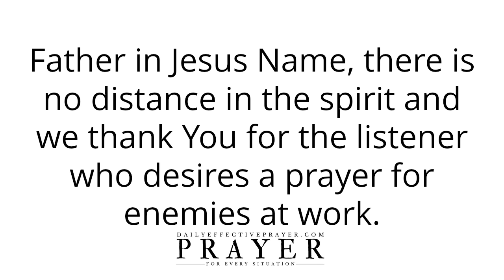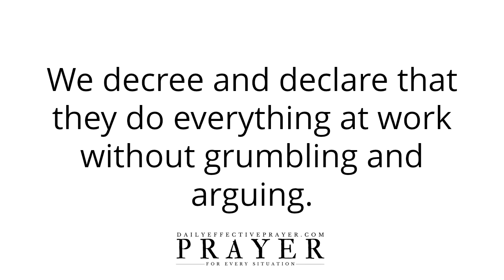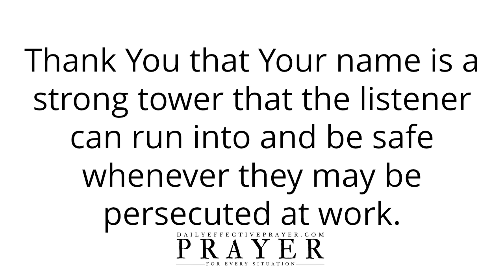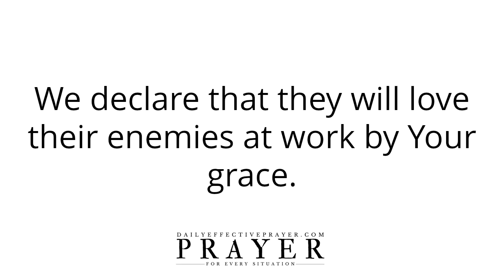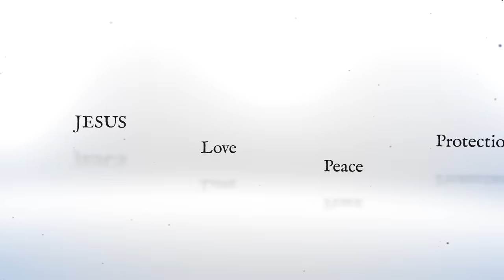Prayer For Enemies At Work | Pray Over The Situation Now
Welcome To The Prayer For Enemies At Work - Pray Over The Situation Now

Speak it daily or listen to this video over and over again and allow the Word of God concerning this prayer for enemies at work to reach deep into your spirit.